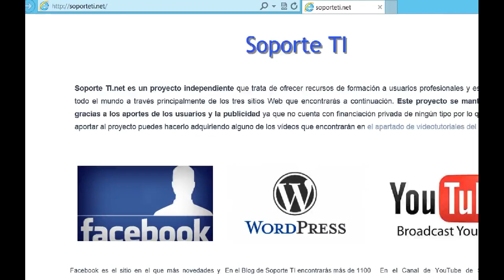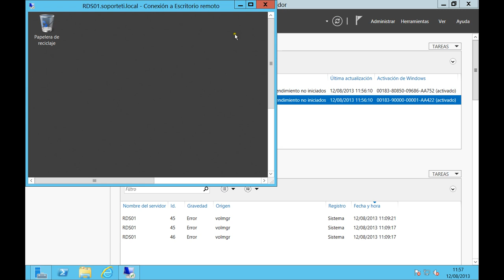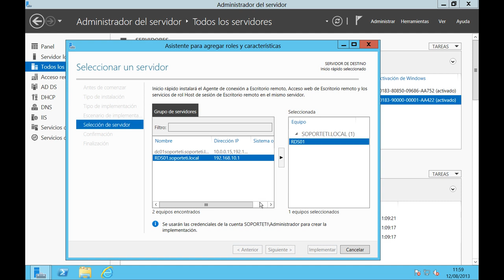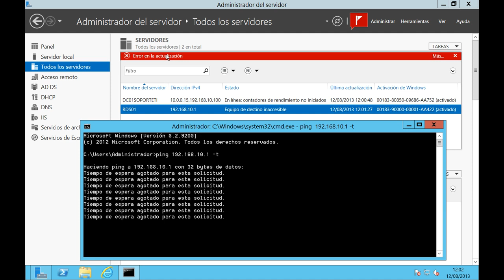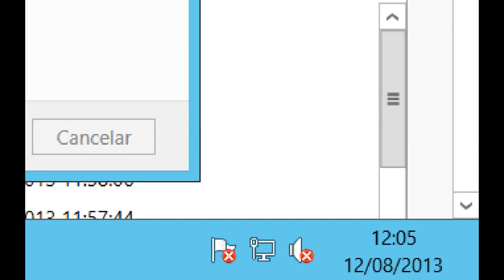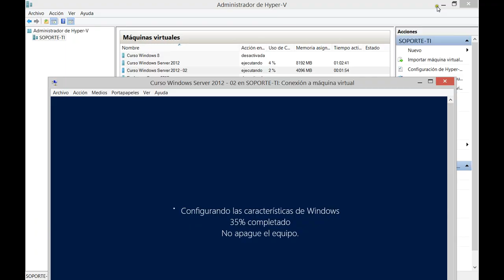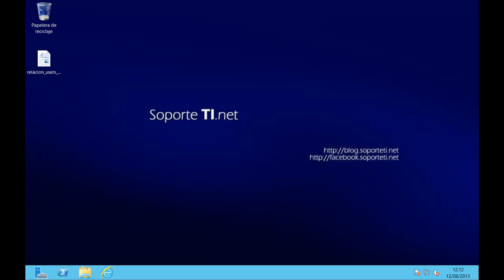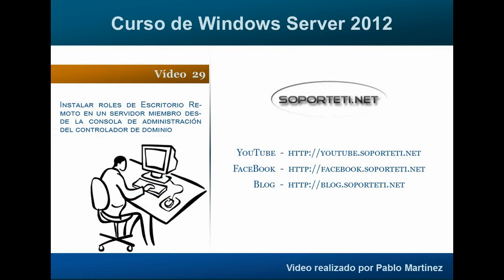Curso de Windows Server 2012 - 29 Demostración de Administración remota e instalación de rol de RD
Este vídeo no solo muestra como podemos administrar desde el Administrador del Servidor del controlador de dominio un servidor miembro, acceder a este de forma remota e instalar un rol de forma totalmente remota.